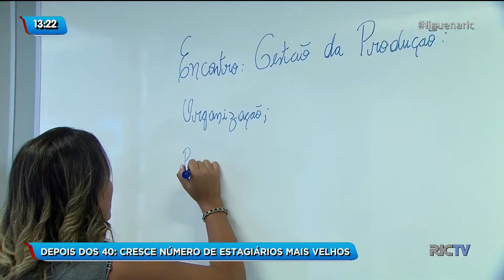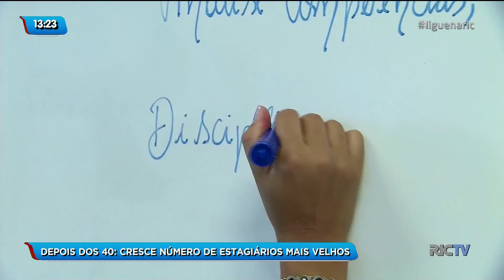Cresce o número de estagiários com idade acima dos 40 nas empresas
Em busca da satisfação profissional, muita gente resolve buscar outra formação depois dos 40 anos de idade. E, para se capacitar, esses profissionais buscam estágios na área. Algo que acaba sendo positivo para as empresas, que se destacam com a maturidade desses estagiários.